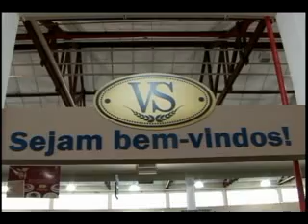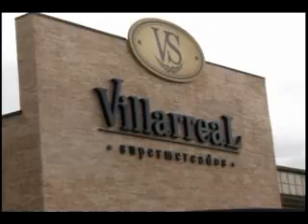Reinauguração Villarreal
O Supermercado Villrreal de Cruzeiro foi reinaugurado com o jeitinho brasileiro: muito pagode! E nesta festa, não pode faltar os clientes. Eles encheram os corredores da loja para conferir as novidades. A cerimônia de reinauguração começou por volta das oito da manhã e, uma hora depois, as portas do supermercado foram abertas com o corte simbólico da fita, quando centenas de clientes faziam fila do lado de fora. O Villarreal ganhou um novo visual, que vai conseguir distribuir melhor os mais de 15 mil produtos, proporcionando mais conforto aos consumidores na hora de empurrar o carrinho. De acordo com o diretor comercial do Grupo Zaragoza, que controla a rede, o investimento quer modernizar o supermercado e atrair pessoas de todas as classes. E não é só o número de consumidores que deve aumentar. O time de colaboradores do supermercado ganhou reforço de 10%. Tudo para continuar atendendo bem os clientes. O novo Villarreal incrementou os setores de padaria e rotisseria e, o açougue, está com cortes novos. A prefeita Ana Karin Andrade participou da reinauguração ao lado de diversos diretores e fornecedores da empresa. Depois, ela aproveitou para conhecer as novas instalações.